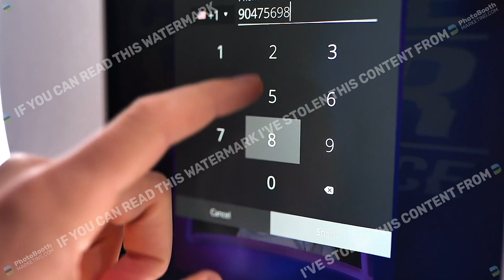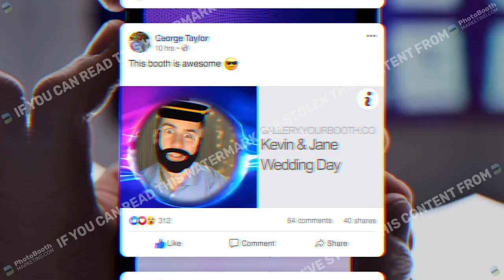Digital Drop Off Booths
Running a photo booth business and considering adding digital drop off booths to your services? This is certainly a very scalable option for your business.

Download the pricing guide and members editable proposal to send to your clients